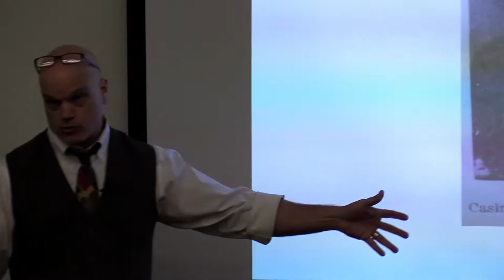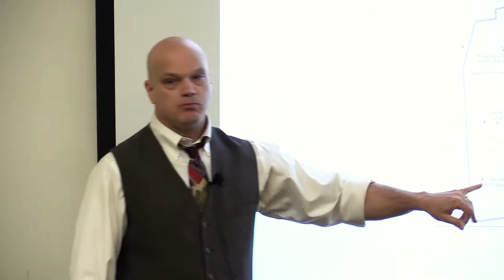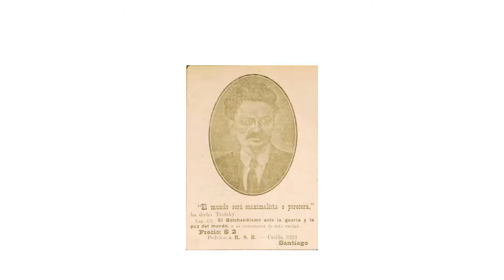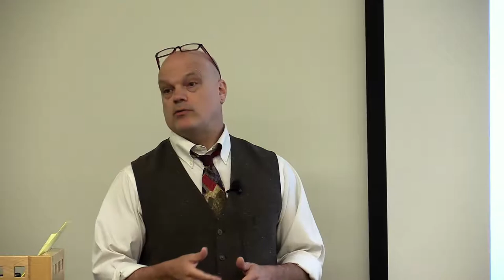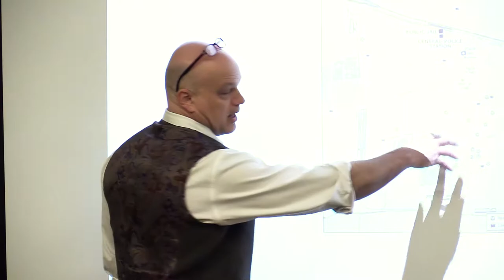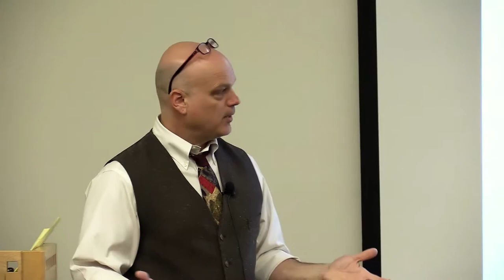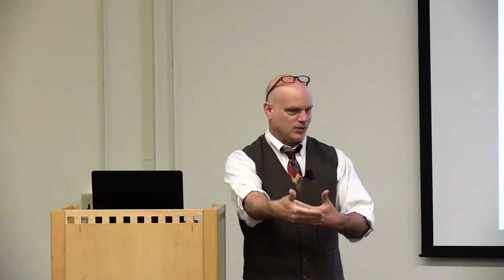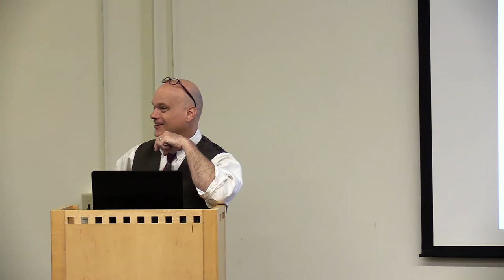The Cry of the Renegade: Politics and Poetry in Interwar Chile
Nicknamed "the firecracker poet" for his incendiary poems, such as "The Cry of the Renegade," Gómez Rojas was a member of the University of Chile's student federation which had come under repeated attack for its critiques of Chile's political system and ruling parties.

Government officials accused the federation of destroying social order, calling them insolent youths and subversives. Arrested for allegedly inciting a rebellion against the ruling party, as part of a "prosecution of subversives," Rojas joined other students and workers in Santiago's prison system in 1920. He never left. After two months in custody, he died in Santiago's asylum. Soon after his death, Rojas became a powerful political martyr, influencing future Chilean politics and politicians including Pablo Neruda and Salvador Allende.

In a Chats in the Stacks book talk, Raymond B. Craib, author of the new book The Cry of the Renegade: Politics and Poetry in Interwar Chile (Oxford University Press; August 3, 2016), will present a compelling narrative history that reveals what drew people to anarchist ideas and forms of activism in interwar Chile. His new book describes a time when both radicalized university students, workers and worker-intellectuals gathered together to talk, read, and find common cause.

Raymond Craib is professor of history and director of the Latin American Studies Program (LASP) at Cornell University. He is also the author of Cartographic Mexico: A History of State Fixations and Fugitive Landscapes.